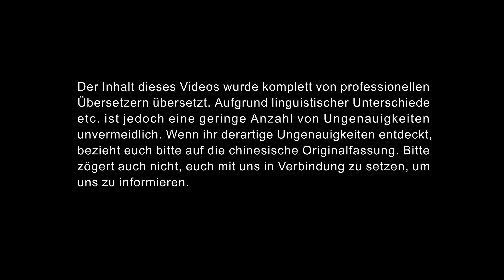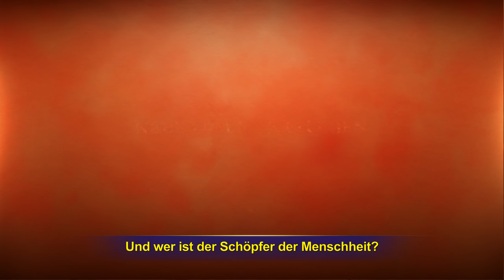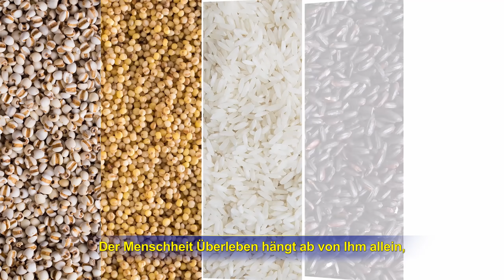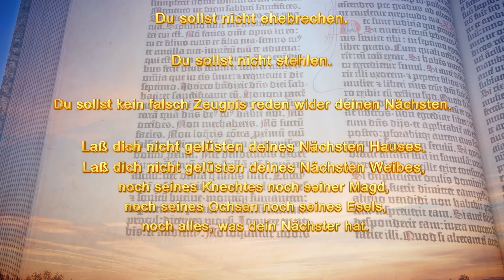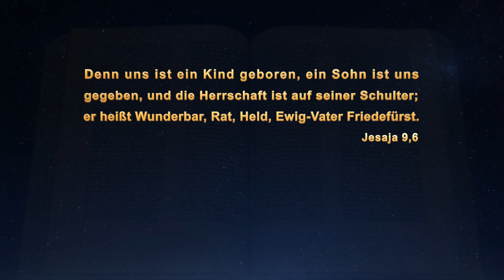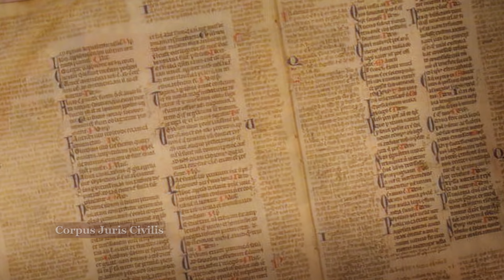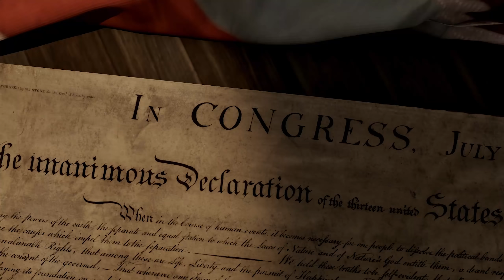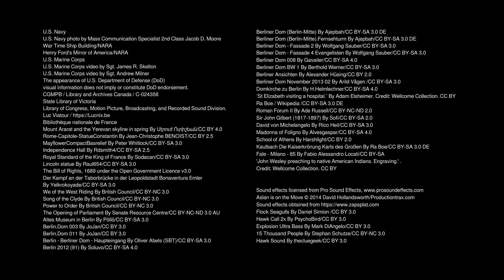Doku Deutsch | DER EINE, DER DIE HERRSCHAFT ÜBER ALLES HAT (Dokumentation Deutsch)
Im gesamten Universum bewegen sich alle Himmelskörper genau in ihren eigenen Umlaufbahnen. Unter dem Himmel haben Berge, Flüsse und Seen alle ihre Grenzen, und alle Geschöpfe leben und vermehren sich während der vier Jahreszeiten in Übereinstimmung mit den Gesetzen des Lebens … Das ist alles so vorzüglich gestaltet – gibt es einen Allmächtigen, der alles regiert und arrangiert? Seit wir weinend in diese Welt gekommen sind, haben wir begonnen, verschiedene Rollen im Leben zu spielen. Wir bewegen uns von Geburt zu Alter zu Krankheit zu Tod, wir wandeln zwischen Freude und Leid … Woher kommt die Menschheit wirklich und wohin werden wir wirklich gehen? Wer regiert unser Schicksal? Von der Antike bis zur heutigen Zeit sind große Nationen entstanden, Dynastien sind gekommen und gegangen, und Länder und Völker haben in den Gezeiten der Geschichte geblüht und sind umgekommen … Genau wie die Naturgesetze enthalten die Gesetze der menschlichen Entwicklung unendliche Geheimnisse. Möchten Sie die Antworten auf sie wissen? Der Dokumentarfilm „Der Eine, der die Herrschaft über Alles hat“ wird Sie anleiten, um all diese Geheimnisse zu enthüllen!